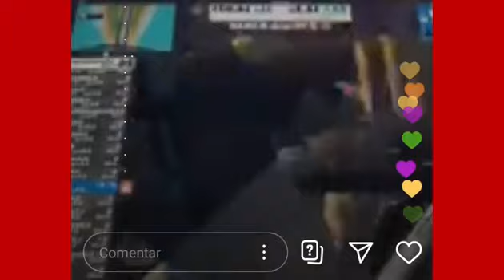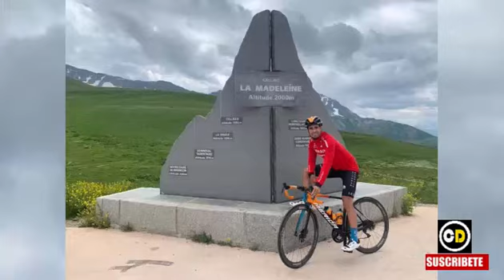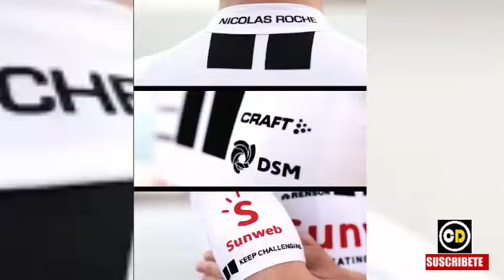NAIRO Quintana y EGAN Bernal vs FROOME y Thomas en TOUR de FRANCIA VIRTUAL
NAIRO Quintana y EGAN Bernal vs FROOME y Thomas en TOUR de FRANCIA VIRTUAL ... EQUIPO de NAIRO se PREPARA CON TODO  .. Mikel LANDA Reconoce ETAPA del TOUR